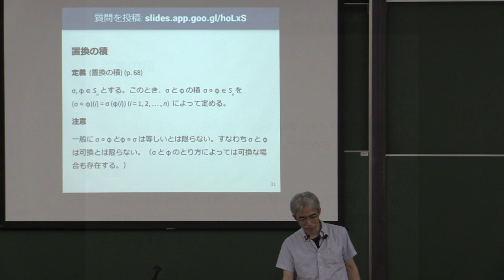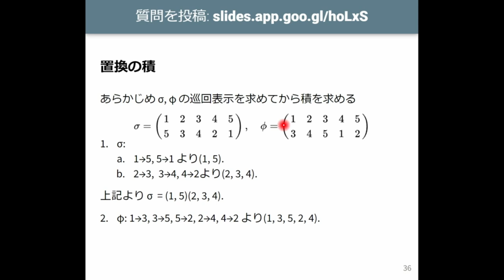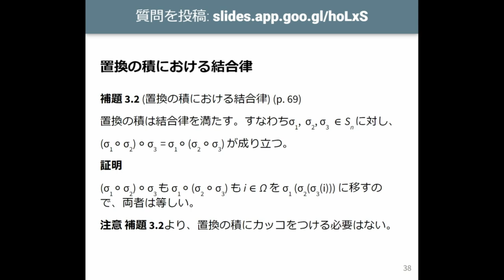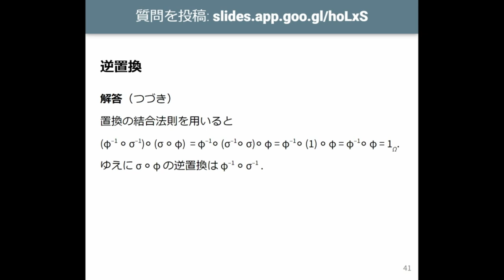線形代数I 2023 (8-3) 置換の積と逆置換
置換の積と逆置換．